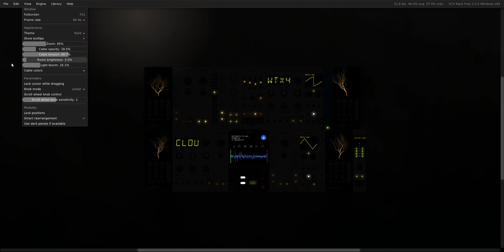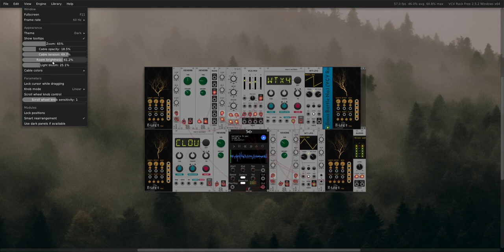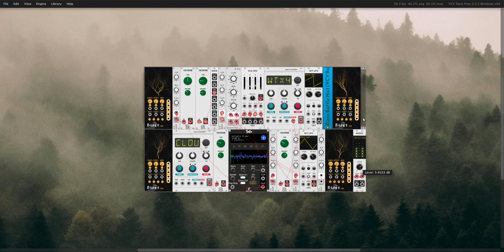The Sound Of The Burgundians Battle (VCV Rack) Gabber Burgundo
Music track inspired by the battles of the: Burgundians.
The Burgundians, were an early Germanic tribe or group of tribes. They appeared in the middle Rhine region, near the Roman Empire, and were later moved into the empire, in eastern Gaul. They were possibly mentioned much earlier in the time of the Roman Empire as living in part of the region of Germania that is now part of Poland.

This sound is the emulation of time travel, First experiment, should it be so? But I'm working on it,